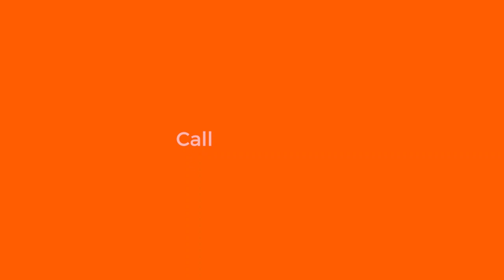Relieving Pain & Agitation without Medication with Dr. Landsverk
Care Indeed was pleased to have expert, Elizabeth Landsverk, MD, board-certified in Internal, Geriatric, and Palliative Care Medicine present a TED Talk rehearsal on the topic of medication in elders.

Dementia can be a challenging disease and agitation can be more confusing. If you don't want your loved one sedated, what should you do? Topics Included: How do we know when to treat pain; How do we treat pain; Is Ativan OK; Is Motrin OK; How do we stop the agitation; What do we do if music does not work?